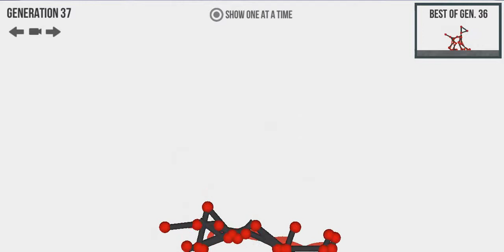My Creatures AI seems to be malfunktioning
ear rape warning DARN THE SOUND DIDNT WORK I FORGOT TO TURN ON DESKTOP SOUNDS